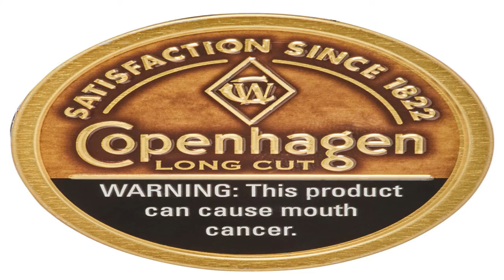Stephen Husband ft.Savage Sut - FOOD IS RUINING MY LIFE! (Official Audio)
Taken from the new Frank Tank EP A Fatass Christmas!

Tracklisting:
1. Lennox Roasting on an Open Fire (Justin Kozlowski)
2. I've Got Cheese Fry to Keep Me Warm (Liam Soto)
3. Francis the Fatman (Justin Cunnane)
4. You're a Big One, Mr. L (Jesse Robinson)
5. There's More Cheese Fries (Vy Hoang, Luan Merolli)
6. We Wish You Ziegler Christmas! (Jesse Robinson)
7. It's Beginning to Look a Lot Like Weight Gain (Justin Kozlowski, Justin Cunnane)
8. Fat Christmas - (Logan McCusker)
9. 12 Days of Progress - (Juan Pablo Garcia Vargas)
10. Walking Around The Lennox Household (Juan Pablo Garcia Vargas)
11. Palko Got Incarcerated For Homicide  (Ryan O'Doherty)
12. FOOD IS RUINING MY LIFE! (Stephen Husband, Savage Sut)
13. Frank L The Fatass Lennox (Juan Pablo Garcia Vargas)

A collection of your favorite classics rewritten and remastered for Frank Lennox!  From us to you, we sincerely hope you enjoy what we have to offer this year!

Use the Hashtag AFatassChristmas on Twitter to spread the word!
Lyrics:
Eat  me, like you hungry
But you hungry
Lowkey, want some cheese fries
When you fuck me
Eat food with the lights off, and my bib on
Baby, I'm not the right snack you should eat less
He a freak, lil batman
Kevin told me kill it, I said lemme grab my food though
Food pull me in, like a lasso
Sayin' he can beat me, he don't even know he fat though
Ain't no daddy issues, then I won't even bother
She say Im really fat like im wings of redemption
Real bad bitch, Pussy bald like Awesomeducc
They used to hate me, now they want me
Bitch, I feel like i'm Lennox
Frank you fuckin' with the wrong one
Eat his Wing, eat your Chip, bitch I'm hungry
eat your ham, eat your dip, even coleslawr
Got your bitch on my dick, like she want one

he got ketchup
Leroy
Kathleen
Cums old
Thought that he was full but he said pass me my cheese fry tho'
All thru the night
Wide as a fridge
Man I swear that Kathleen finna smoke some newports
Bat wing fly
Like the moon in the sky
He just looking thru my soul with those supa hungry eyes
Coke in my nose
And jujitsu on his mind
Man, I think Frank L is really tryna steal my cheese fry
It's The Mountain house King
With the steve with the ring
And he would eat all my food if I died here today💅